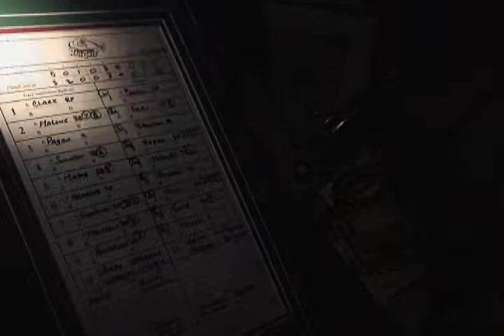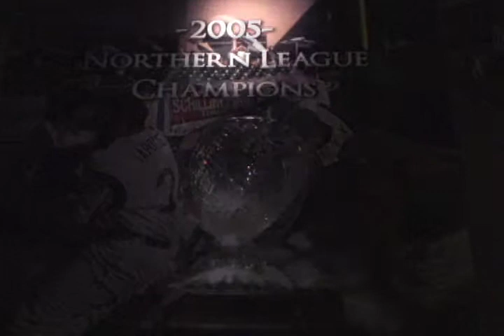Gary Railcats Intro 2012 Draft 01.mov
Draft A for the Gary Railcats 2012 Intro